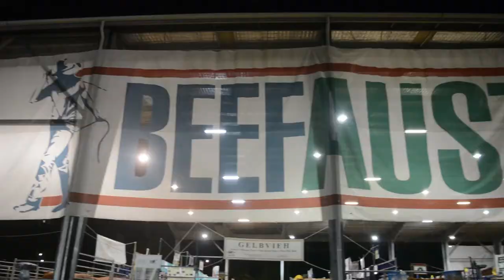Beef Australia 2018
After covering the event all week for work I finally got to enjoy a night at Beef Australia.
Only shot for half an hour, so not the best video I've mad but hope it shows off what the event had to offer for all those who couldn't make it.